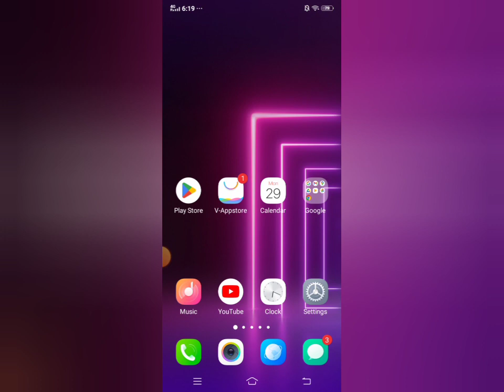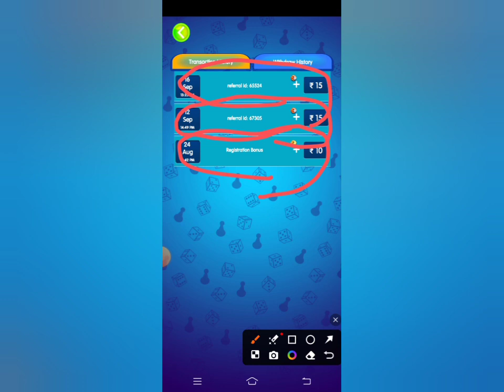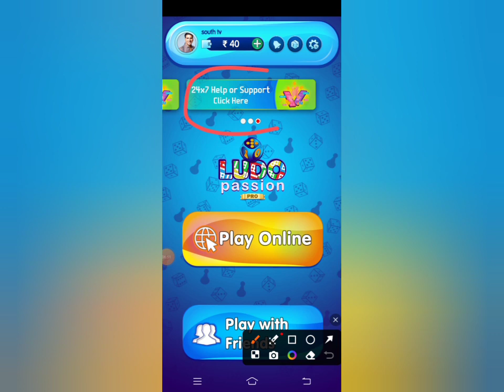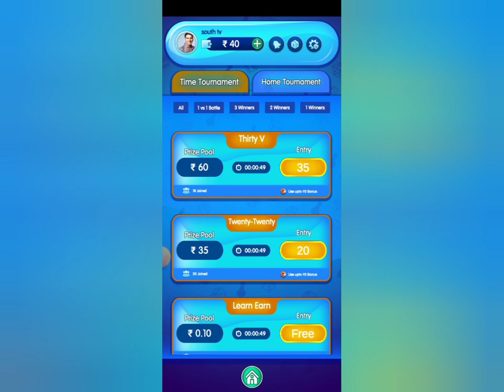🤑🤑Best ludo earning app without investment 2024 . Daily earn = 564 RS.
New ludo earning app without investment 2024
New best ludo earning app without investment
New best ludo earning app
Best ludo earning app without investment
Best ludo earning app without investment 2024
2024 best ludo earning app without investment
2024 best ludo earning app
2024 New best ludo earning app without investment
2024 New best ludo earning app
Free ludo earning app
Free ludo earning app 2024
Without investment ludo earning app
Online ludo earning app without investment
Online ludo earning app 2024